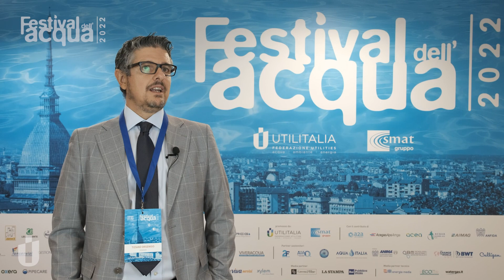Tiziano Orsenigo - EBWorld - "A Torino il Festival dell'Acqua" - (22-09-2022)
Tiziano Orsenigo - EBWorld - Senior Account Manager

Al Festival dell'Acqua 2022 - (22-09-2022) – Torino
In occasione del Festival avete presentato Geo4B-Water,
un nuovo asset (sistema) per contrastare lo spreco d’acqua.